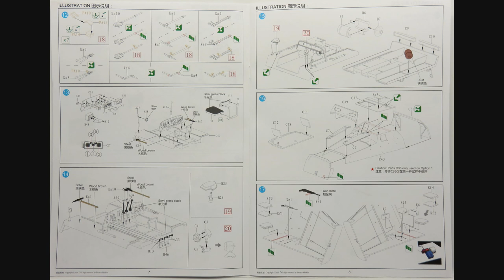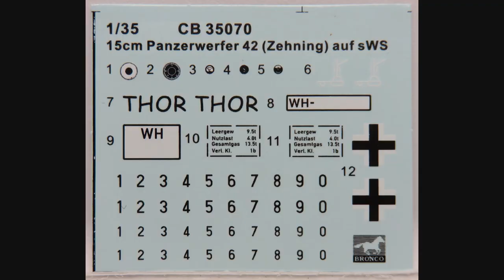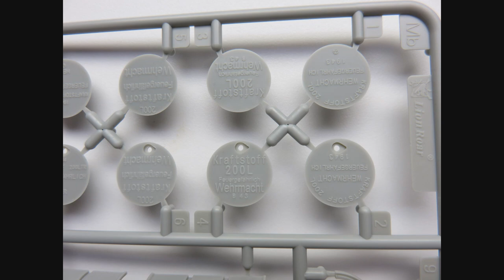Bronco 1/35 German sWS Ammo Vehicle & Armored Cargo Version (2 in 1) Kit# CB35214